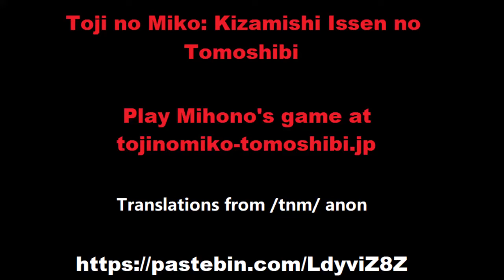Toji no Miko Mahou Shoujo Yume | とじとも 燕結芽【魔法少女】